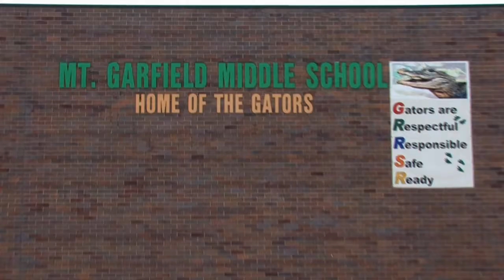Spelling Bee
Rivals compete for the honor of representing their school at the state spelling bee.  Enjoy this exciting documentary of the event.